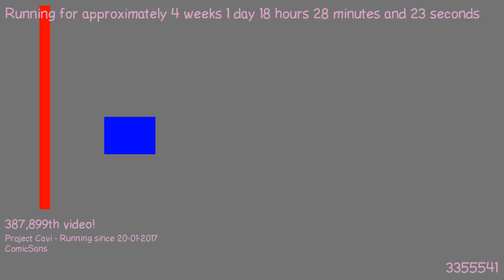1487521946 - Webdriver Cavi - H